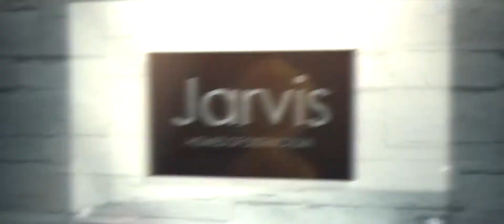Jarvis Homes - Introduction